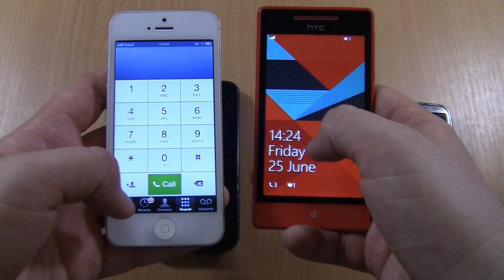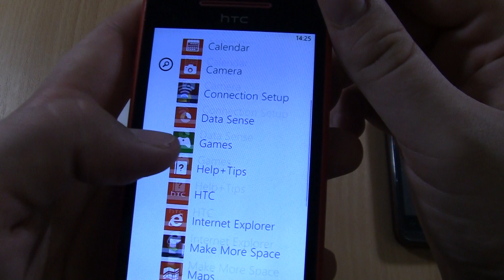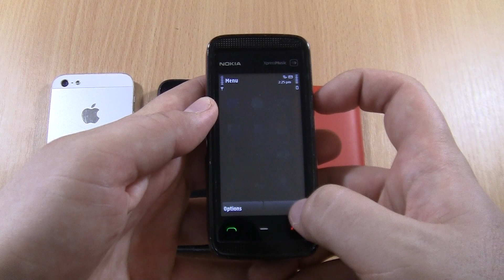ios + Android + Windows +Symbian incoming call at the same time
ios (Apple iPhone 5 ) + Windows (HTC 8S) + Android (Samsung S1)+Symbian (Nokia 5530) incoming call